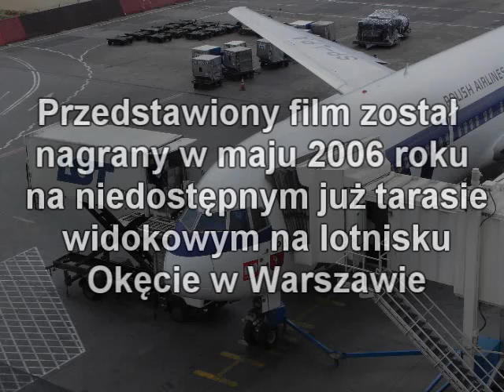Lotnisko Okęcie (Okecie Airport)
Widok z tarasu widokowego na Lotnisku Okęcie im. Fryderyka Chopina w Warszawie.

View from viewing terrace of Frederic Chopin Airport Okecie in Warsaw.